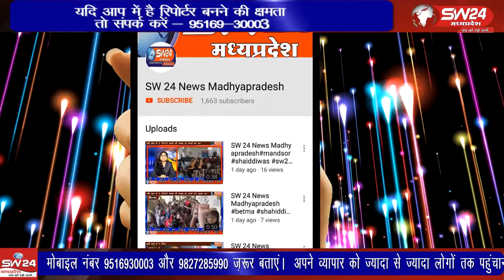khargone- बेटी के सपनों को पंख देने पर वह मां-बाप का नाम रोशन करती है।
बेटी के सपनों को पंख देने पर वह मां-बाप का नाम रोशन करती है। इसका ताजा उदाहरण शहर की तनीषा वर्मा ने दिया है। खरगोन से जयन्त गुप्ता की रिर्पोट